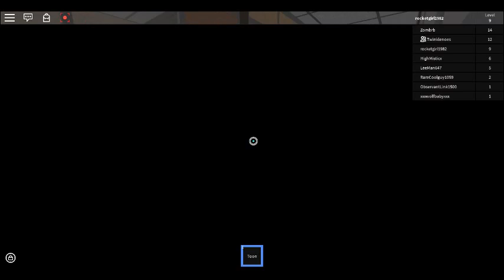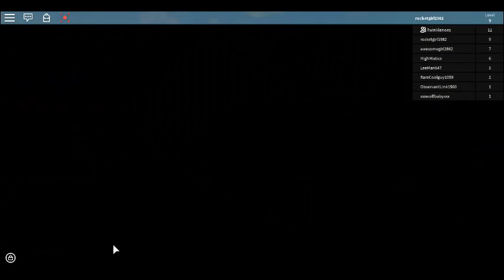me playing assassin with my friend twinkle